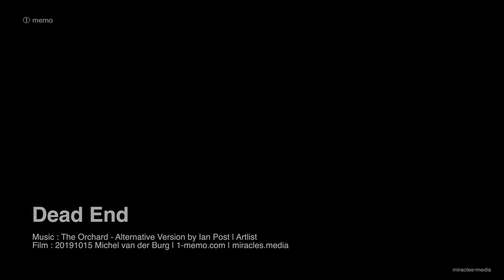20191015 ~ Dead End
Dead End
Music : The Orchard - Alternative Version by Ian Post | Artlist
Film : 20191015 Michel van der Burg | 1-memo.com | miracles.media